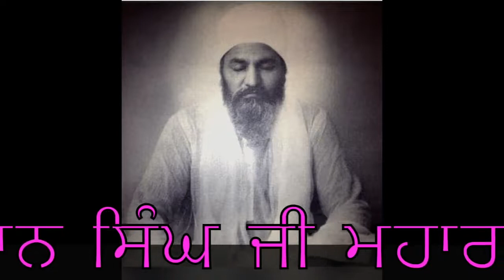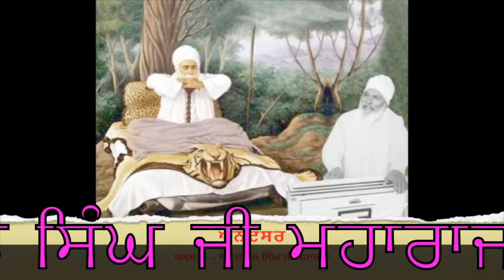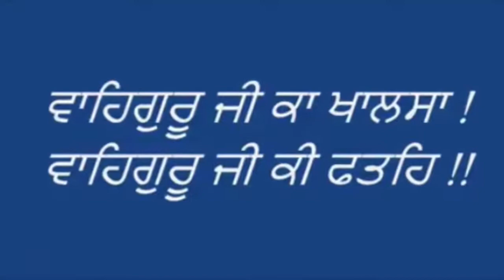Elaahi Kirtan Sant Sujan Singh just Maharajji..Rab Tere koal Vasda 3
Anandsar asthan